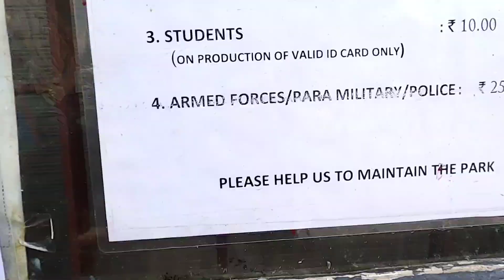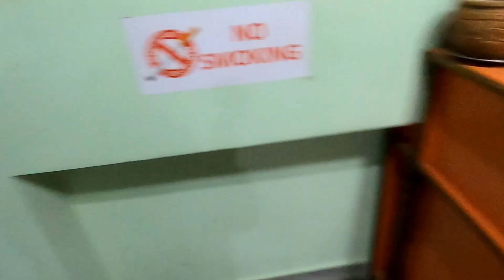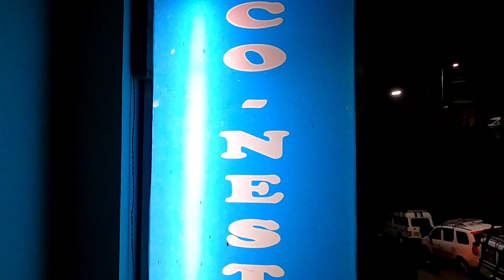||| SIKKIM DIARIES ||| Episode - 2 | South Sikkim | Ravangla | Temi Tea Garden | Gangtok | Lachen |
Sikkim Travel Video from Kolkata || West Sikkim || Kaluk || Pelling || Rvangla || Gangtok || Lachen || Lachung || Baba Mandir & many more. !